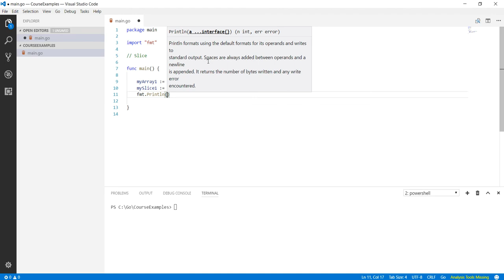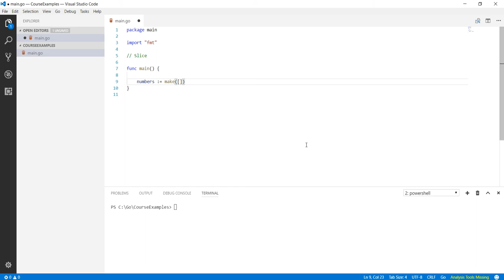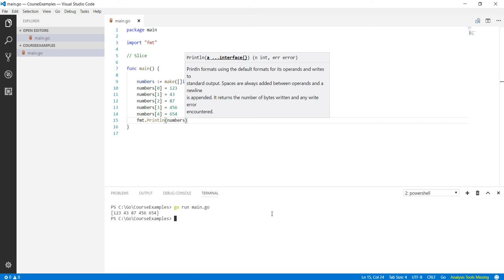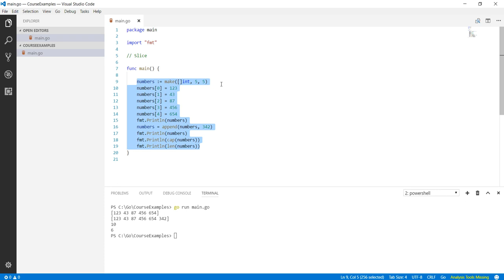Go Programlama : Slice Oluşturmak